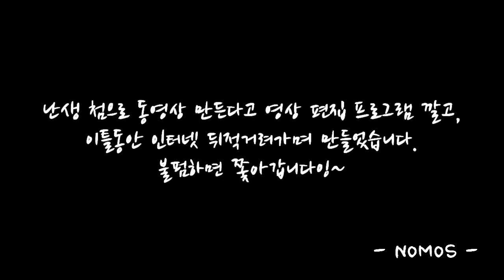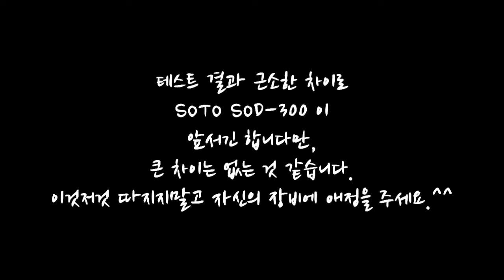SOTO SOD 300 vs MSR Reactor